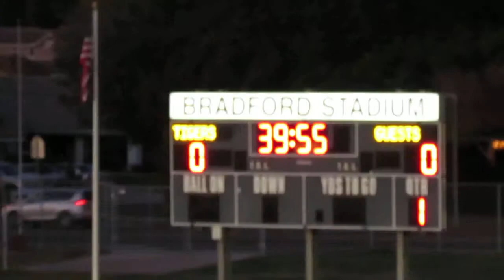BOHS X VHS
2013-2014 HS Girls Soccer